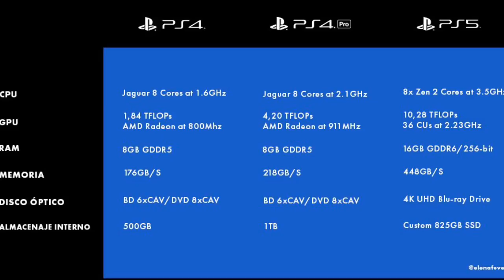¡¡¡PS5 NO COMPITE CON XBOX SERIES X!!! ( SU VERDADERO RIVAL ES XBOX ONE X ) QUE NO TE ENGAÑE SONY